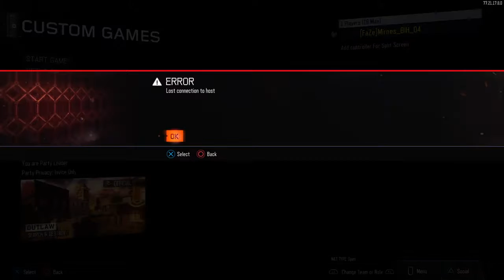Black Ops 3 MiniGames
Battlefield call of duty and GTA gameplays